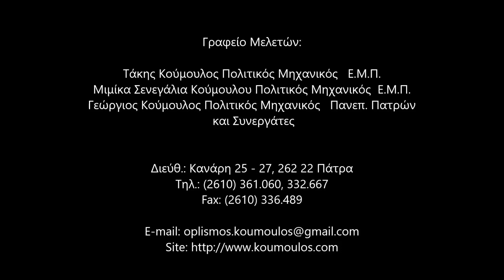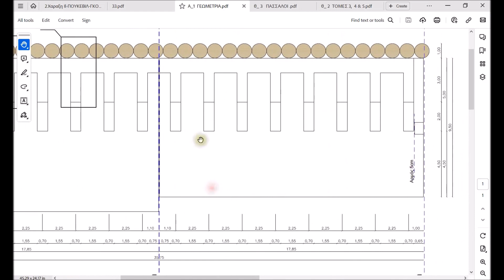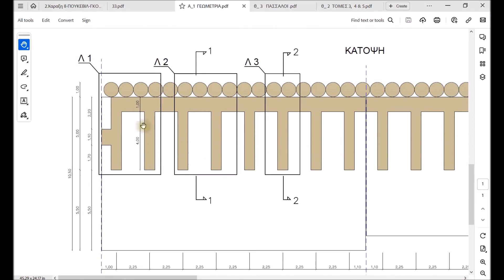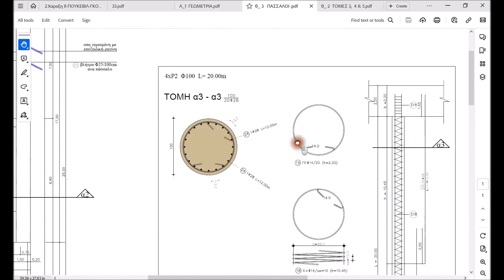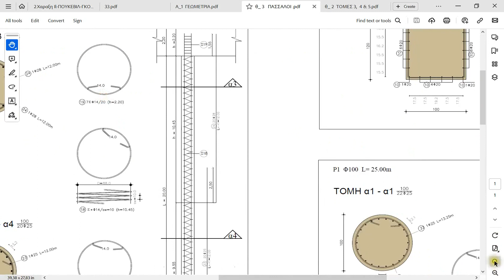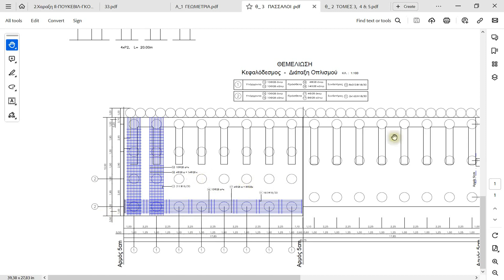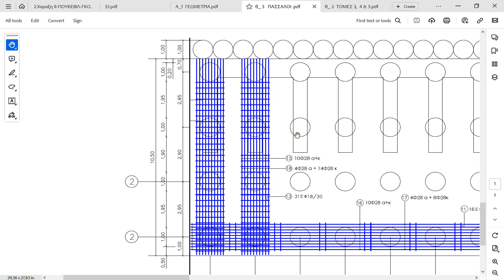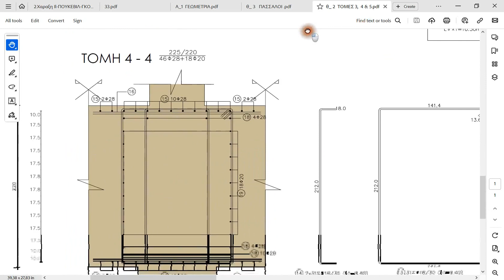OPLISMOS-Διάλογοι Σκυροδέματος : Τοίχοι Αντιστήριξης - Video 7o-Μέρος 1ο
Γραφείο Μελετών:
Τάκης Κούμουλος Πολιτικός Μηχανικός   Ε. Μ. Π.
Δήμητρα Σενεγάλια Κούμουλου Πολιτικός Μηχανικός Ε. Μ. Π.
Γεώργιος Κούμουλος Πολιτικός Μηχανικός   Πανεπ. Πατρών
και Συνεργάτες